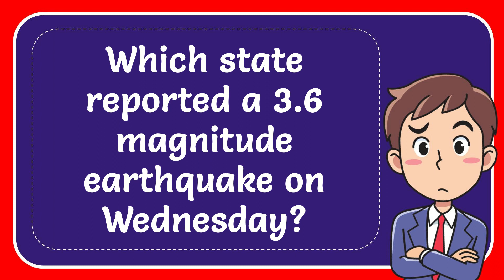Which state reported a 3.6 magnitude earthquake on Wednesday?